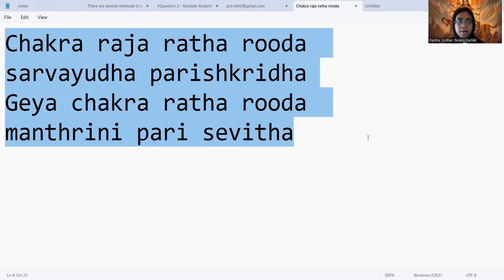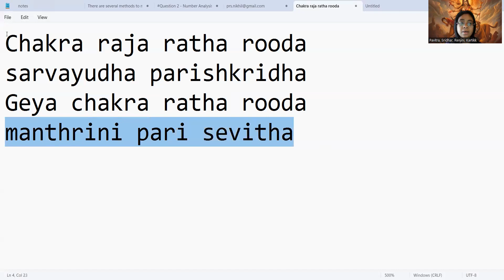Lalitha Sahasranamam Sloka 26 With Word by word Meaning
Chakra raja ratha rooda
sarvayudha parishkridha
Geya chakra ratha rooda
manthrini pari sevitha

Chakra raja ratha rooda sarvayudha parishkridha
She who is fully armed and rides in the Srichakra chariot with nine stories

Geya chakra ratha rooda manthrini pari sevitha
She who rides in the chariot with seven stories and is served by manthrini who is the goddess of music